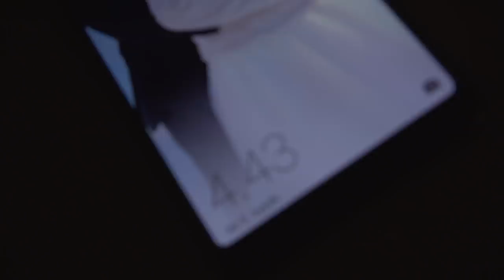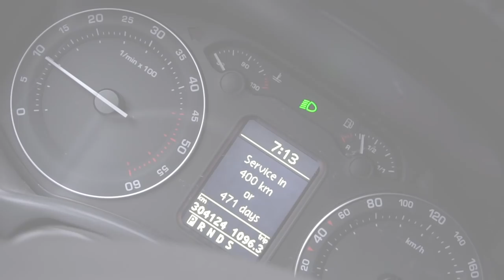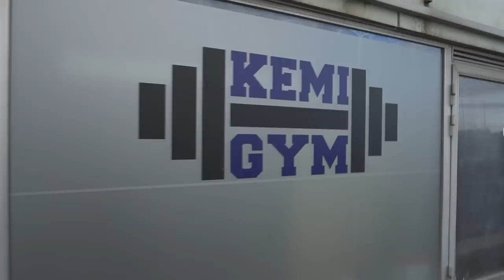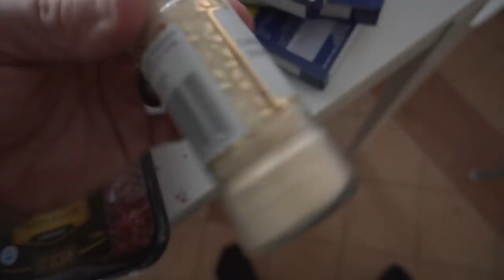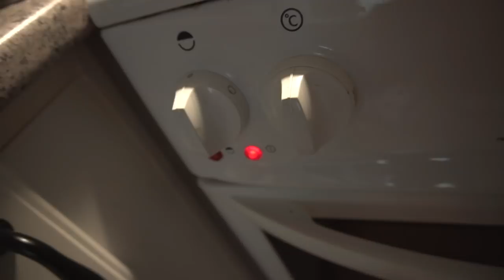Project Coat Of Arms #6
5,5 weeksout npc proqualifer in Dominican Republic